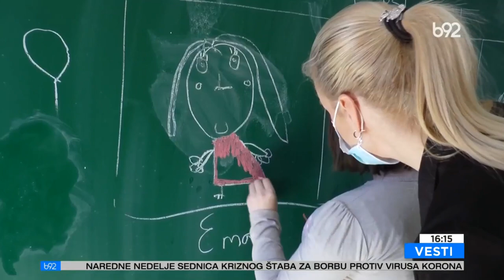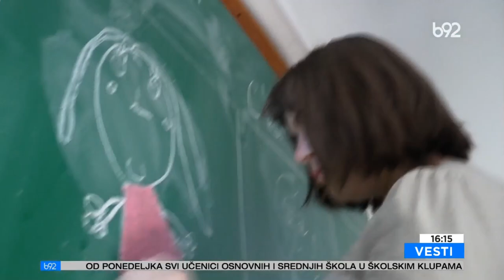B92 - Inkluzija u Ivanjici ide razvojnom putanjom